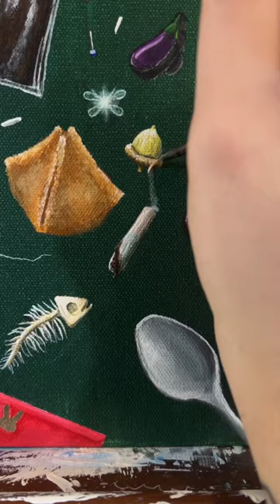Day 151 of painting tiny things #420